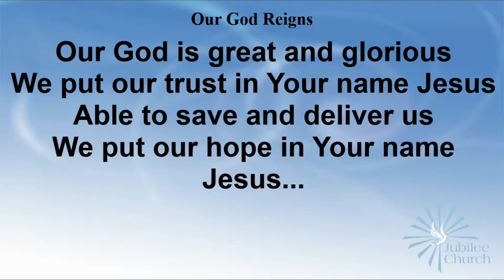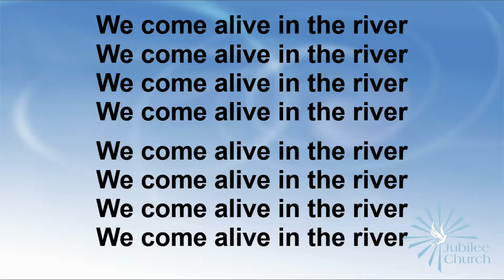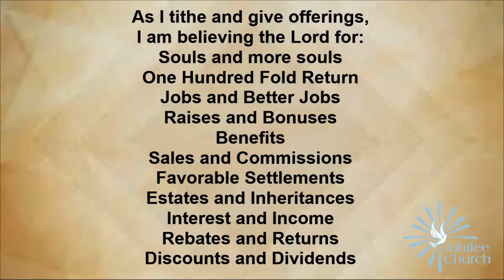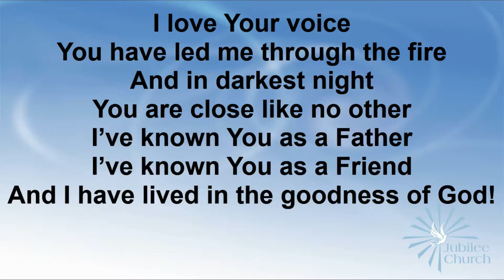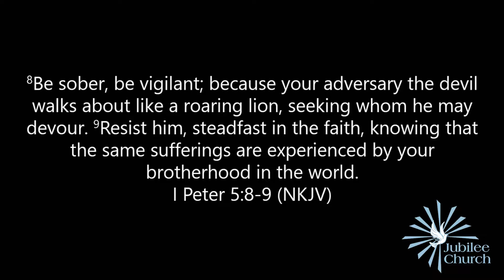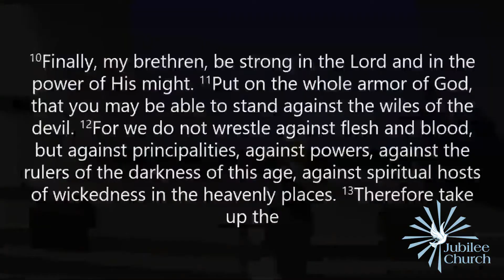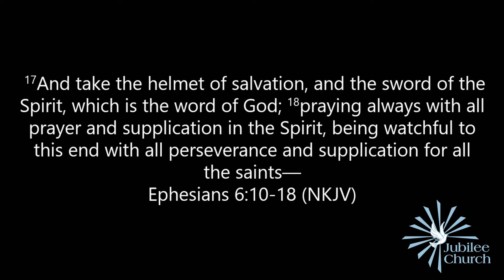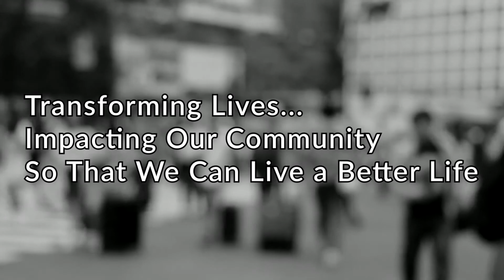STAND YOUR GROUND - JUNE 6, 2021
A Sunday message by Pastor Anthony Odhiambo